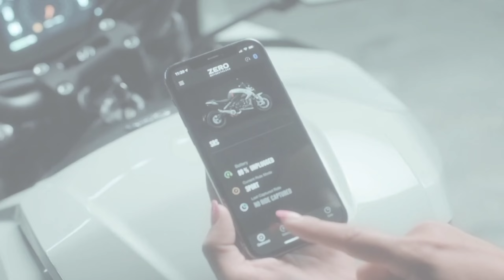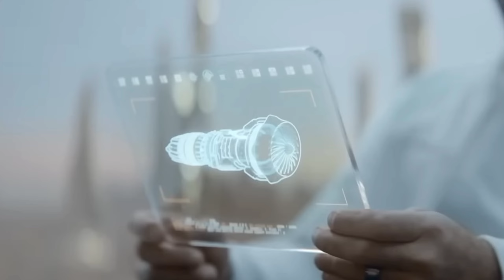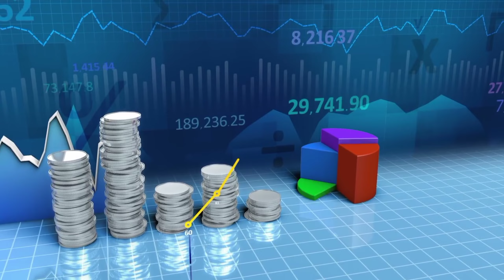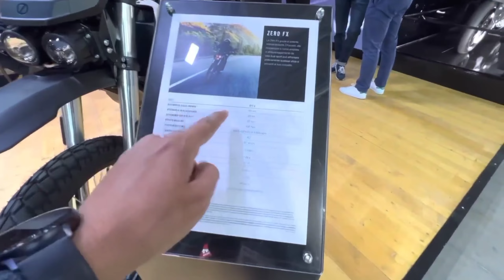Unveiling Hero & Zero's Game-Changing Electric Bikes in India!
Ladies and gentlemen, rev up those engines because electric mobility is about to take off in India like never before!

Hero MotoCorp and Zero Motorcycles - two powerhouses, one epic partnership! Get ready to witness the electric revolution!

1. The videos have no negative impact on the original works.
3. The videos are transformative in nature.
4. We use only the audio component and tiny pieces of video footage, only if it's necessary.